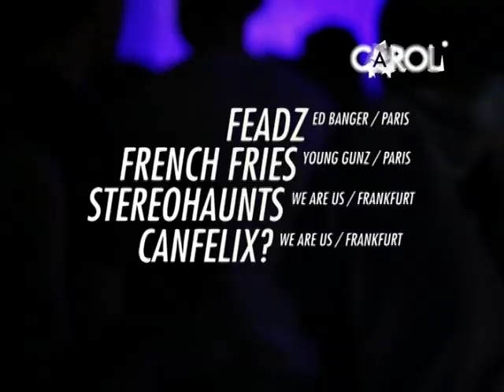WE ARE US - TANZ IN DEN MAI /w FEADZ, FRENCH FRIES, STEREOHAUNTS, CANFELIX?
WE ARE US ist das Motto einer ganzen Community die sich in Frankfurt seit einiger Zeit bildet und die weit mehr umfasst als eine Partynacht. Aktuelle Clubmusik die dem Mainstream Zeitgeist um Längen im Voraus die Takte zeigt und mehr als nur eine Existenzberechtigung.

Die Künstler die die Floors der bisherigen drei WE ARE US Veranstaltungen bespielten sind nicht zwangsläufig die Hallenfüller, vielmehr spielen sie den Sound den WIR haben wollen. Und WIR, das sind nicht die Veranstalter oder der Club, WIR das sind alle die zum Sound der Gegenwart tanzen und feiern möchten. Die die sich im Netz schon längst über Video Channels und Soziale Plattformen verbunden haben und das ganze als Party zelebrieren.

Bei allen bisherigen WE ARE US Veranstaltungen waren die Gäste mehr als nur ein Teil der Show, mehr als nur Kulisse für den großen Star DJ. Sie waren die Party.

Nach unserem Ausflug in den Frankfurter Osten geht's wieder zurück in den hohen Norden der Mainmetropole, oder wie ein Gast zu sagen pflegte: WE ARE US is coming home, Batschkapp we will rock you one more time!